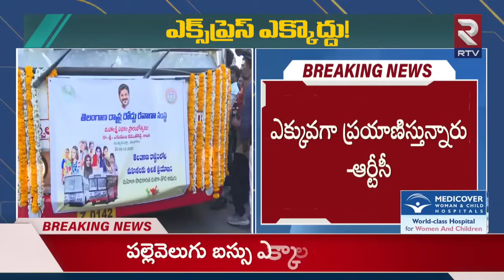బస్సులు ఎక్కొద్దు ? మహిళలకు RTC షాక్ ! | TSRTC MD Sajjanar | Free Bus For Women | CM Revanth Reddy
బస్సులు ఎక్కొద్దు ? మహిళలకు RTC షాక్ ! | TSRTC MD Sajjanar | Free Bus For Women | CM Revanth Reddy | RTV